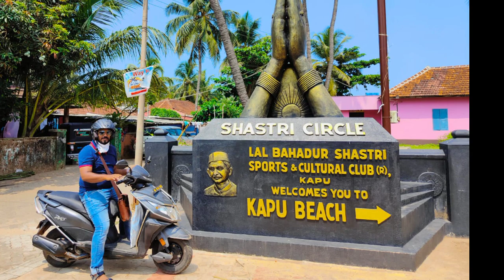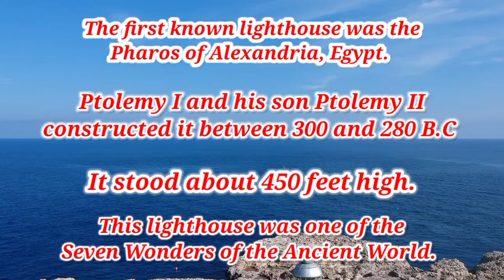History of OldestLighthouse in Word (Pharos) & India (Mahabalipuram ) Should You Go To Kapu Beach?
This the Part 3 of exploring Udupi episode, In this video we have endeavored to explore KAPU LIGHTHOUSE & KAPU BEACH. We have endeavored to apportion informantion of  History of Lighthouse like which is the Oldest Lighthouse  in Word & withal in India.
The oldest lighthouse in world was the Pharos of Alexandria, Egypt
Mahabalipuram lighthouse is India's oldest lighthouse.
We have endeavored to answer many question in this Video like :-Where was the first lighthouse built in India?
Which lighthouse is the oldest?
Which is the biggest lighthouse in India?
Who built lighthouse of Mahabalipuram?
What is the oldest lighthouse still in use today?
Where is the oldest working lighthouse?
What is the second oldest lighthouse?
Where is the oldest lighthouse in Europe?
What was the name of the most famous lighthouse?
What is the world's oldest lighthouse?
Where is the most famous lighthouse?
What is the most powerful lighthouse in the world?
Who invented the first lighthouse?
What is the purpose of a lighthouse?
Why was the first lighthouse built?
Where is the oldest lighthouse in the world?

After seeing our video you your self will decide that, Should You Go To Kapu Beach?